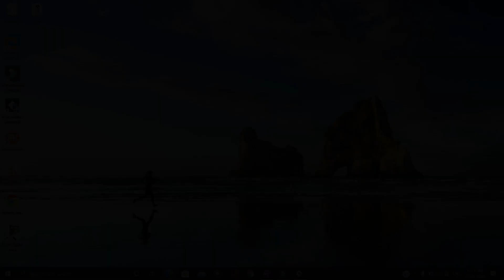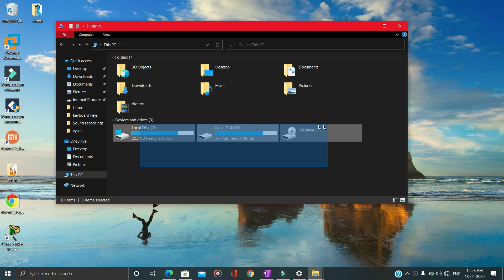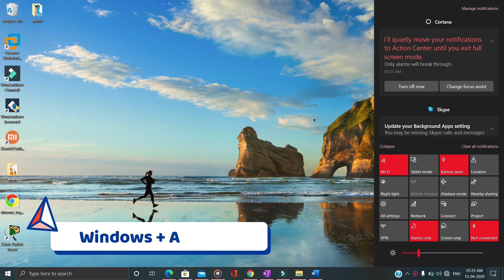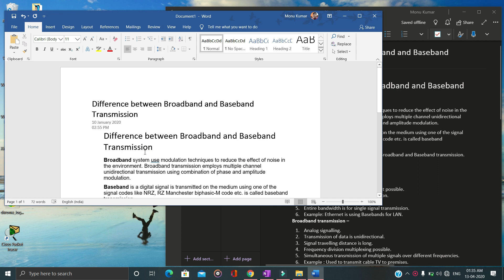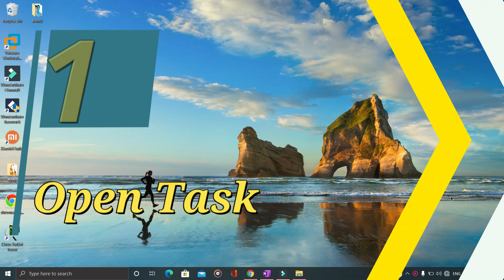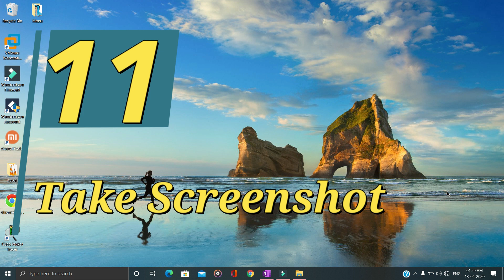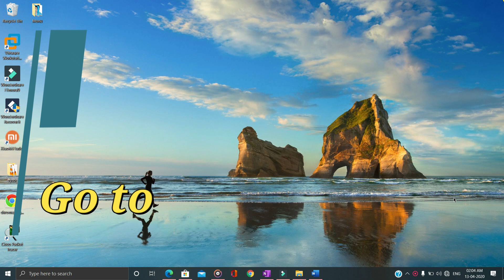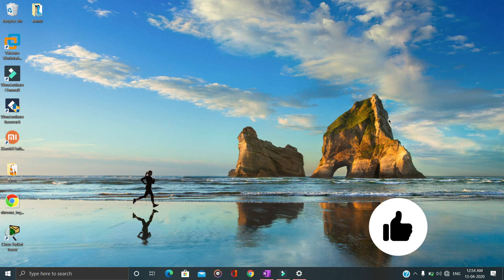Become Keyboard Master With These 13 Useful Computer Keyboard Shortcut Keys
13 Most Amazing and useful Shortcut Keys and tips & tricks for computers and laptops
are useful for computer user, officer worker, computer teacher and for computer geek. You can use these words for Microsoft word, excel, power point presentations, gaming and also for use pc browser Like chrome, fire fox etc all information in the video is in Hindi and Urdu language.

The computer and laptop does not have access to any computer that has the ability to work in this company, it is a computer that has been used by a computer teacher, and has been using the computer to access the computer keyboard. I want to learn how to do any other work in the video but I have a video that you have 13 useful shortcut keys to get a job done for a computer, to get a computer and go to a computer program. This means that we can log in to the keys in our daily computer program

Social sites: -
Suggested videos.
3.How to upgrade windwos 7 to 10 for free without product key|windows7 ko kaise upgrade kare
9. How to make google Chrome logo in corel drew X7।। गूगल क्रोम का लोगो Coral
10.
12. Hindi मोबाइल मेंह िंदी टाइह िंग कै सेकरे।Kruti dev 010 |how to type hindi with external

important short cuts for windows 10